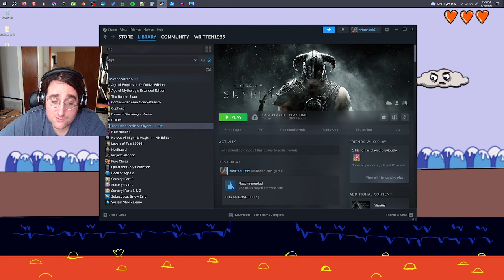Lets Play Elder Scrolls Skyrim- Serana's Mothers Secret (42)